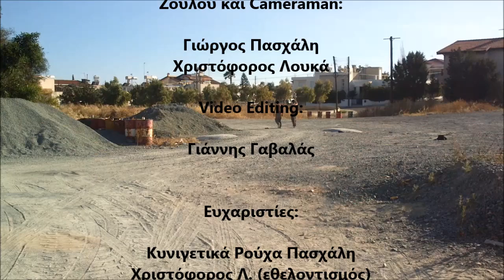Το Διαμάντι των Ζουλού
FAIL FAIL FAIL FAIL
se afto to video prospa8oume na vroume ena diamanti pou to kratoun oi zulu k an to xrisimopoihsoun 8a gini to telos tou kosmou
3eroume oti oi zulu en kanonikoi an8ropoi alla emis tous evalema "magous"
mpori se kapious topous sto video na akouete aeras alla en emporousame na to sasoume